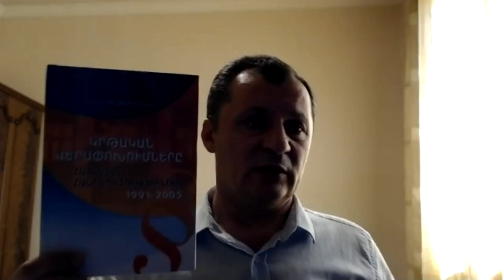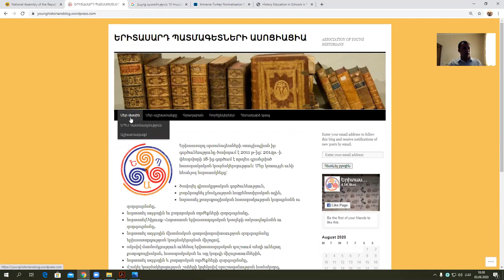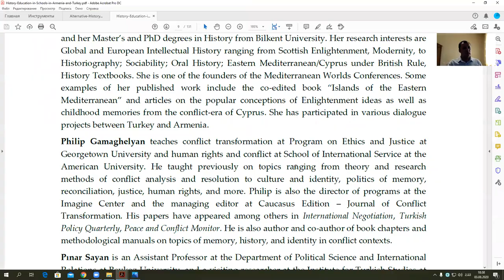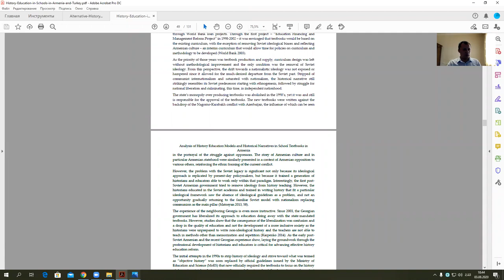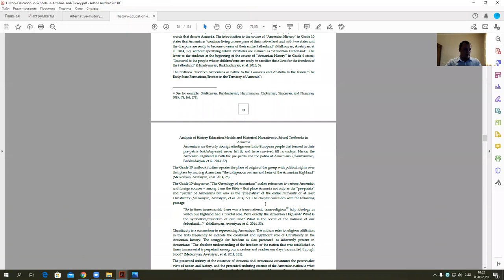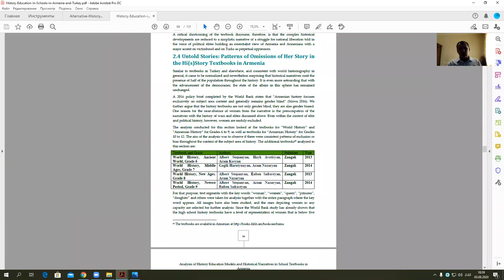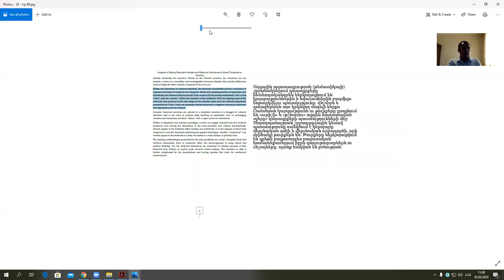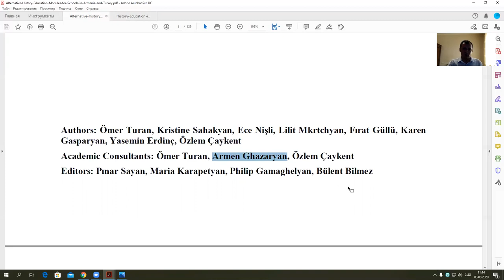Պարոն Փաշինյան, կանգնեցրեք այս գործընթացը, սա դավաճանություն է. Արտակ Մովսիսյան (Բացահայտում)